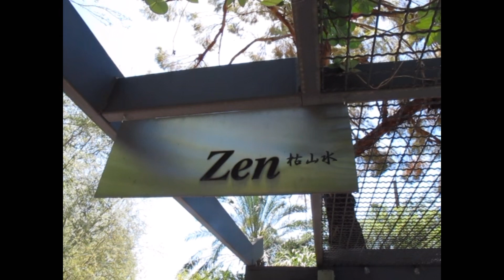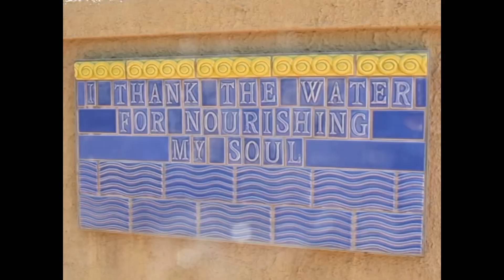Tucson Botanical Gardens: A Hidden Gem & Peaceful Escape In The Sonoran Desert. Take A Tour With Us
Join us as we take you on a mesmerizing journey through the stunning Tucson Botanical Gardens in Tucson, Arizona. From vibrant flowers to peaceful pathways, come along as we explore one of our favorite places.

L O C A T I O N 📍: TUCSON, AZ | TUCSON BOTANICAL GARDENS